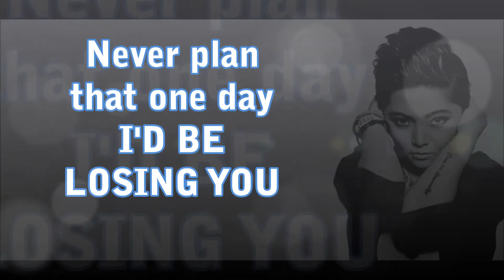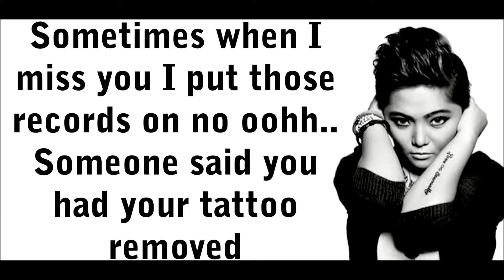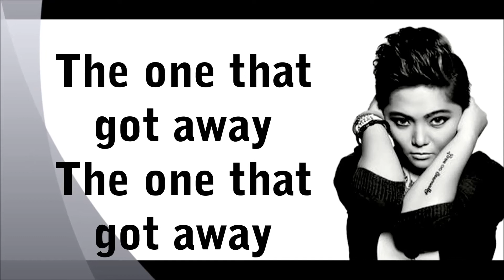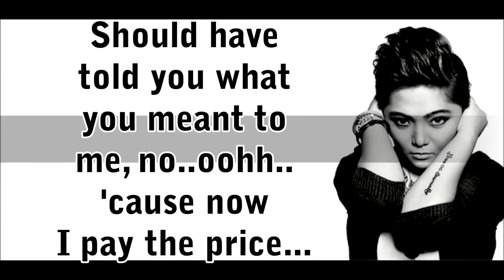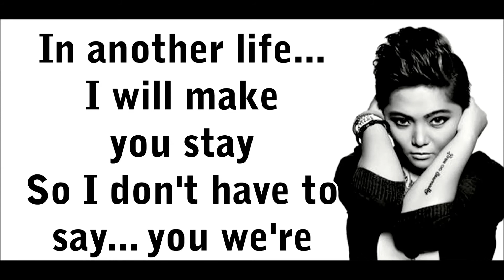Charice Version - The One That Got Away (KARAOKE)